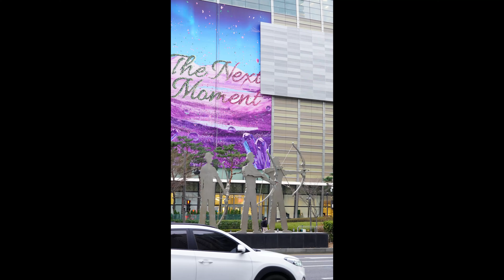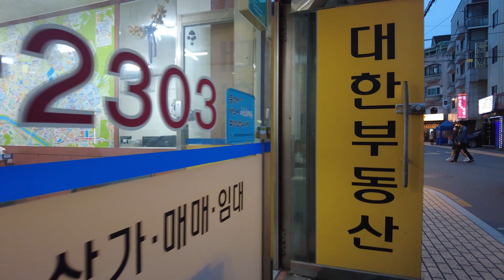[Korea]퇴근시간 잠실역 9번출구에서 송리단길까지 돌아보기 Osmo pocket2+sony a6400 + sony 18-135[4K]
안녕하세요 'WALK ROAD'입니다. 이제 봄이 시작되려나 봅니다. 잠실역 주변은 롯데타워랑 석촌호수 송리단길이 있어서 걷기에 아주 좋은 곳이에요. 조만간 벚꽃이 활짝 피는 시기가 올텐데 너무 기다려집니다
Hello, this is "WALK ROAD". It seems that spring is about to begin. The area around Jamsil Station is a great place to walk because there are Lotte Tower and Seokchon Lake Songridan-gil. Soon, cherry blossoms will bloom. I can't wait.